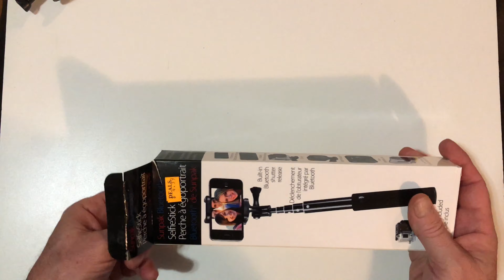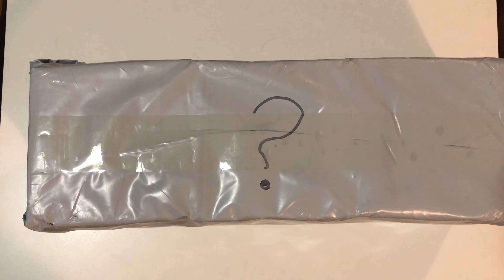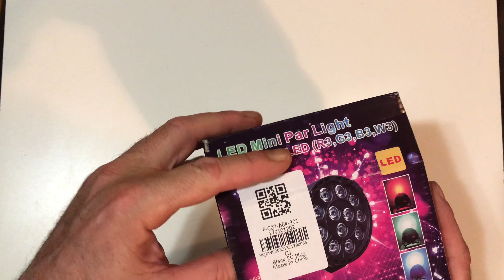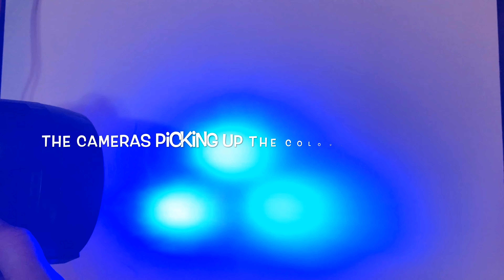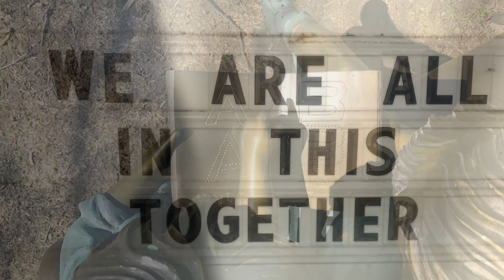LED Mini Par Lights Unboxing and Reviewing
LED Mini Par Lights Unboxing and Reviewing .Par lights are used as stage lighting in many applications . And can be controlled with a computer, a DMX controller or you can program the light directly. But here is a more detailed description for those interested . Love and Peace from Canada
We are Youtube. You and Me
A parabolic aluminized reflector lamp (also PARCAN light, PARcan, or simply PAR) is a type of electric lamp that is widely used in commercial, residential, and transportation illumination. Usage includes locomotive headlamps, aircraft landing lights, and residential and commercial recessed lights ("cans" in the United States). They are identical in principle to sealed beam automobile headlights.

The lamps and their fixtures are widely used in theatre, concerts and motion picture production when a substantial amount of flat lighting is required for a scene.

In situations where sunlight or other specular light is available, a white foam reflector is often used to accomplish the same effect as a PAR array.

PAR cans are being replaced in some stage applications by LED PAR cans, which use less electric power and produce a wide array of saturated colors without the use of color filters, when white light is not needed.